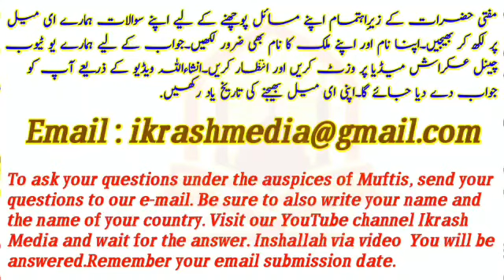Surah-tul-Inshirah-3||Darse Quraan||Mufti AbdulMajeed